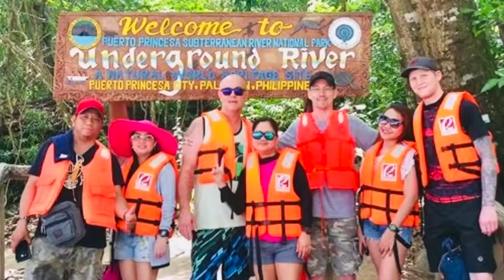PUERTO PRINCESA & EL NIDO , PALAWAN | FILIPINA and CANADIAN COUPLE | INTERNATIONAL COUPLE ❤️